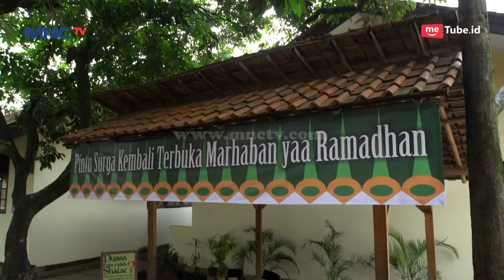IH WAW!!! Lukman Bisa Hipnotis, Berguru Ke Siapa Yaa? - Kun Anta Eps 165